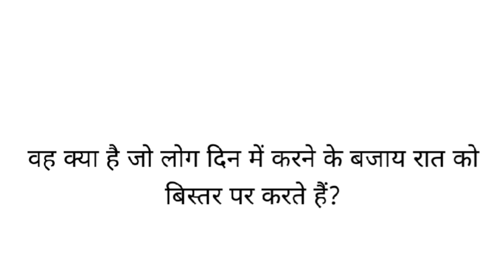Double Meaning Hindi Shayari 18